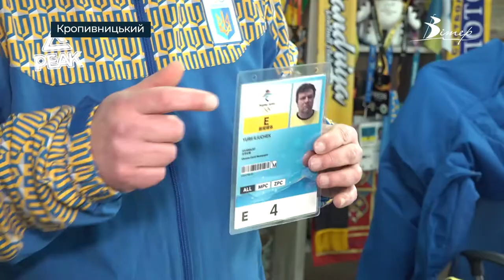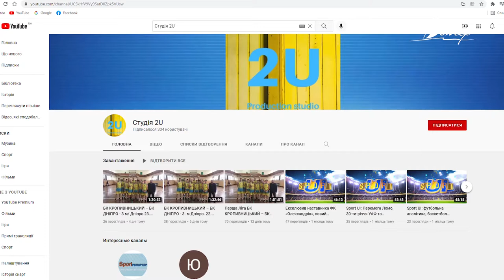Спортивний журналіст з Кропивницького поїде на Олімпійські ігри | телеканал Вітер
Вже через тиждень кропивницький журналіст Юрій Ілючек поїде на зимові Олімпійські ігри в Пекін. Це вже третя Олімпіада у житті чоловіка. Про подробиці підготовки до спортивної поїздки розповів на пресконференції.